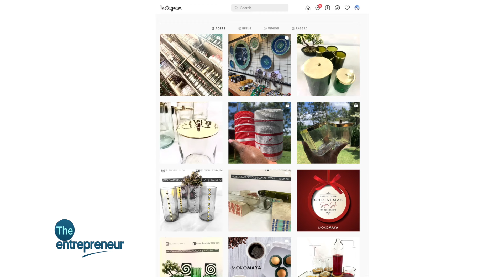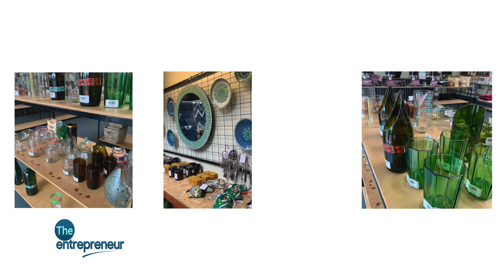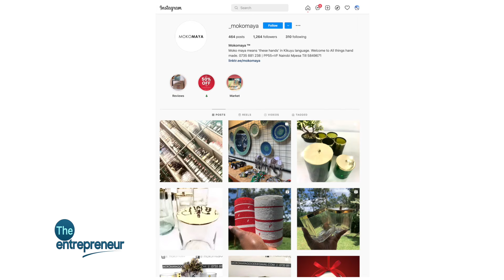From Trash To Treasure: Creating Sustainable Home Decor Goods From Recycled Glass